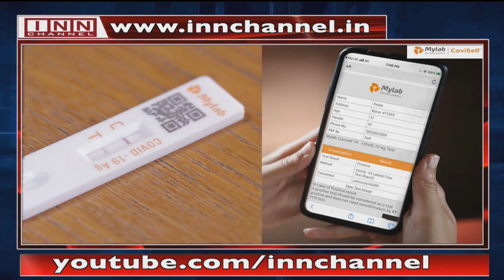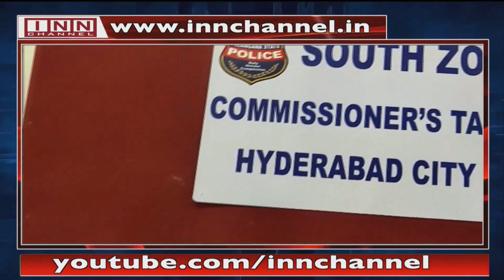News Bulletin 6:00 PM 20th May 2021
By: Anees Fatima